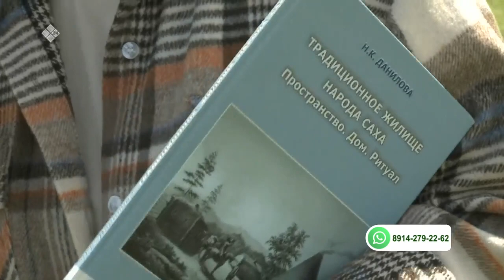«Тиэргэн» биэриигэ: дьиэ тутуутун сиэрэ-туома (02.06.21)